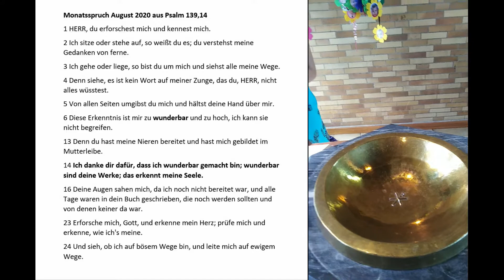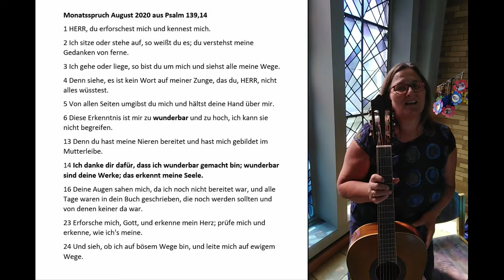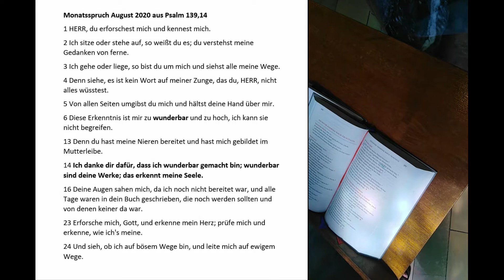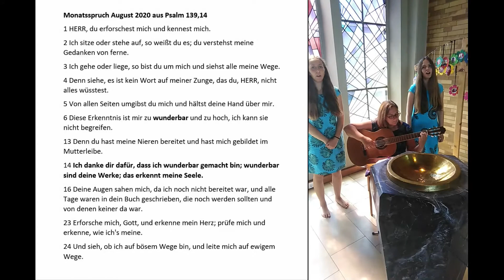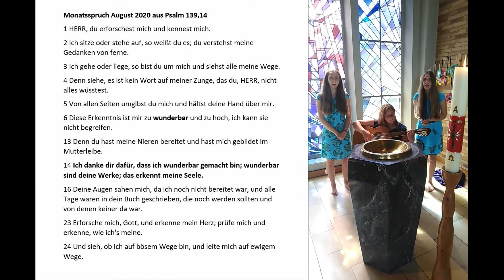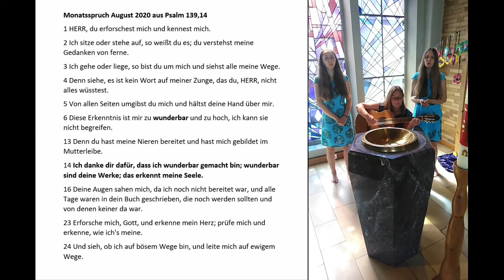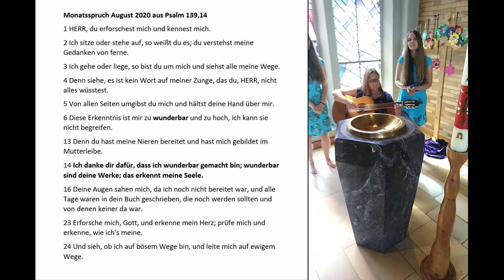Geistlicher Impuls August 2020